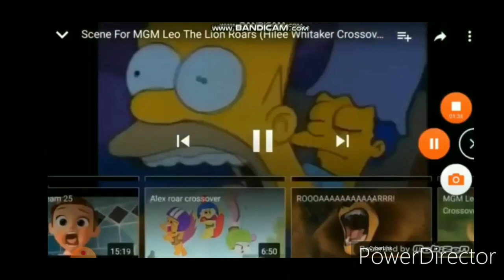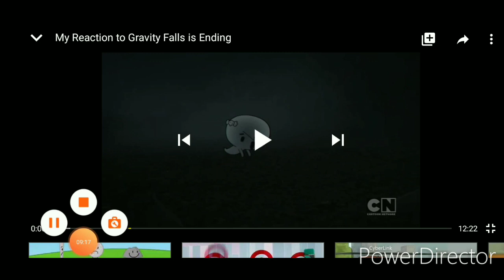Alex's Roar (JGP And Ayden Crossover)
Premieres At:Feb,3,2020